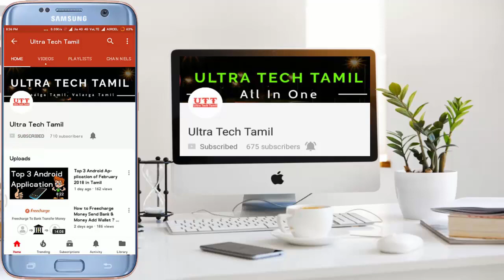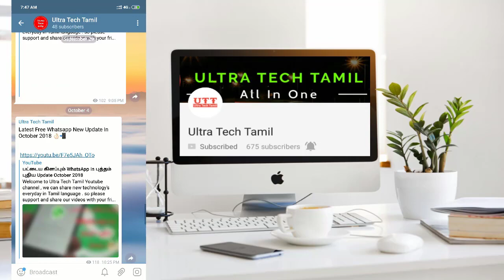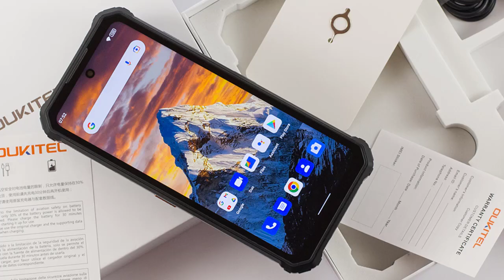2022ல் 20,000 MaH Battery |ஒரு முறை சார்ஜ் செய்தாள் ஒருவாரம் தாங்கும் பேட்டரியுடன் ஸ்மார்ட்போன்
Welcome to Ultra Tech Tamil Youtube channel , we can share new technology's everyday in Tamil language . so  please support and share our videos with your friends ,please subscribe to our channel and press the bell icon to get our latest update. today we are going to watch,. 2022ல், 20,000 MaH Battery back-up Smartphone.